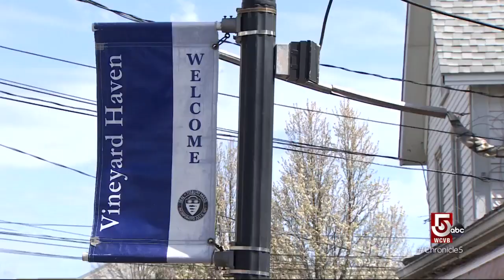Enjoy the beauty of Springtime on Martha's Vineyard